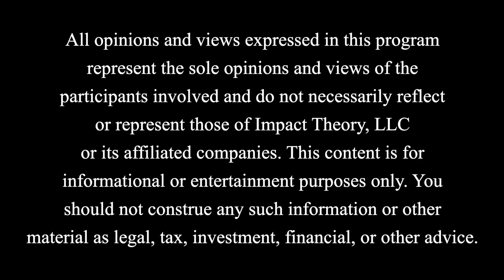How To Outsmart Any Narcissist! - DO THIS Today To Take Your POWER BACK | Rebecca Zung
What up homie! I’ve got another powerful episode that’s going to expose everything you need to know before you negotiate your time, your affection, or your peace of mind with a narcissist.

Today we have the top globally recognized attorney who specializes in narcissistic negotiations joining us to spill the tea. It’s not enough to just spot red flags in your personal and professional lives, I want you to understand the danger of missing them and Rebecca Zung is delivering what you need to beat the narcissist at home and in the office.

Spot the narcissists hiding among us and get what you need out of them on your terms:

Turn the tables and learn how to ETHICALLY manipulate the manipulator
Discover the narcissist’s scam that’s leaving high-value women like yourself feeling undervalued and worthless.
Ways to respond if a narcissist is trying to use your vulnerabilities to crush you while you’re down

After this power packed episode you’ll know the secret to beating narcissists and getting them to shrink in any situation.

Beating the Narcissist Bonus withTracy Tutor

You know we take our daily dose of badassery extra serious on Women of Impact. I’ve pulled this special episode for you with the celebrity Million Dollar Listing LA Agent, Tracy Tutor. This episode was pure fire as she shares her experience shutting down narcissistic flags and shutting down disrespect dead in its tracks.

“If you don’t define limits of what’s acceptable and what’s not then those types of things are going to happen and eventually someone’s going to cross a line that you might not be able to come back from.”

All of this is unfolding now! This is for my homies aiming for success and balance in life. Learn how to navigate a toxic partner at home and in the corporate world, because when you know the game, you can actually win!

Check out Rebecca’s book, Slay the Bully, How to Negotiate with a Narcissist & Win

REBECCA ZUNG QUOTES:

“You have to be really clear about what you want in a negotiation or you’re not going to be able to get there.”

“All narcissists are driven by one thing and one thing only. That is narcissistic supply.”

“Not only is the narcissist not rational and reasonable when you’re dealing with them in negotiation, also the target person has been traumatized too…”

“You can expect them to say anything they can to try to trigger you, [...] never defend yourself, never explain, never justify, never overshare. I always say talk to them like you’re reporting the news.”

“Control the narrative, don’t run from it.”

“Authentic power always trumps their fake power. Stand in your power knowing who you are. The way you walk in, your air, your confidence, they will shrink from that.”

“You have to stay on the offensive, if you don’t want to fight and you want a good resolution you want to come to a good position, you have to stay on the offense.”